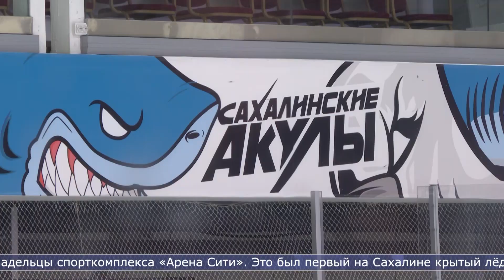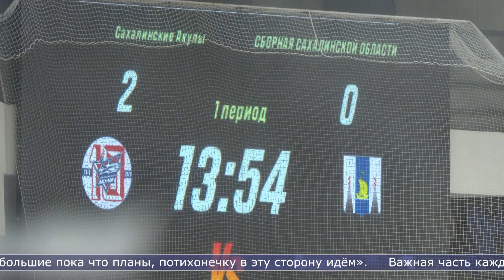04.12.2023 «Сахалинские Акулы» отметили юбилей матчем со сборной области